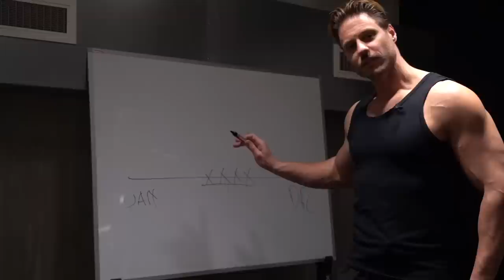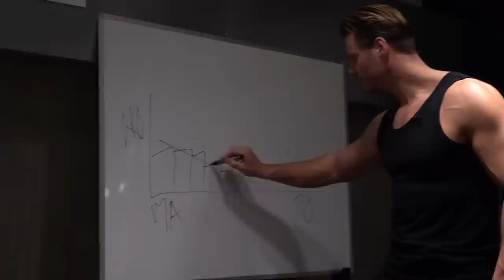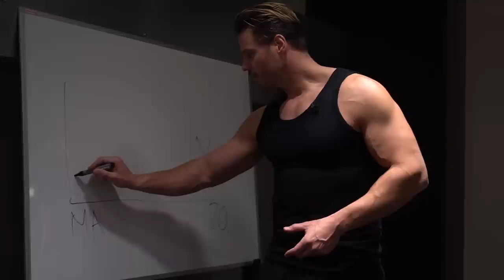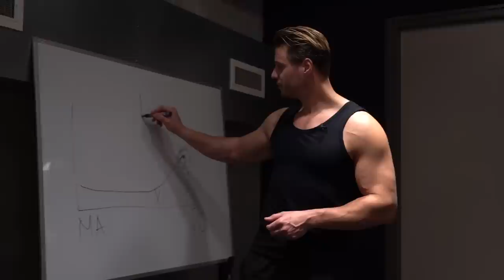Ik ga Droogtrainen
Ik start met Droogtrainen. Ik geef training- en voedingtips en laat zien hoe ik train voor Hyrox Rotterdam van 20mei.

🏆 | Wil je onder mijn begeleiding droog & gespierd worden? Volg mijn Droogtrain & Groeitrajecten

🚀 | LIKE DEZE VIDEO VOOR MEER TOFFE VIDEO'S!